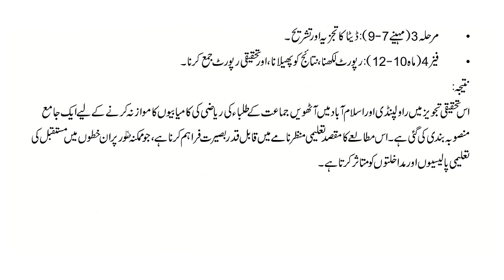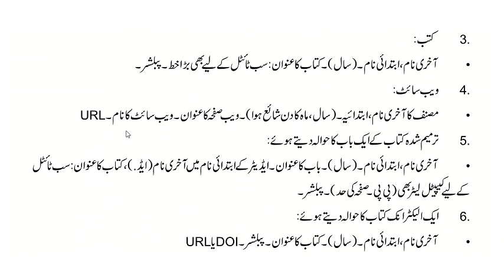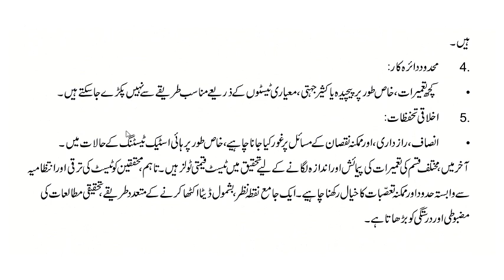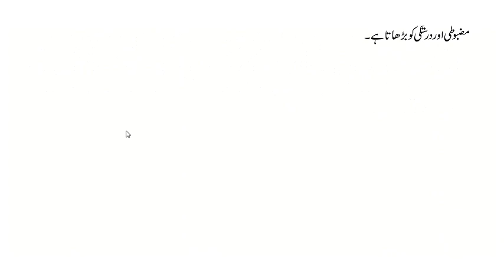AIOU || Course Code || 8604 || Autumn 2023 || Assignment No#2|| in Urdu